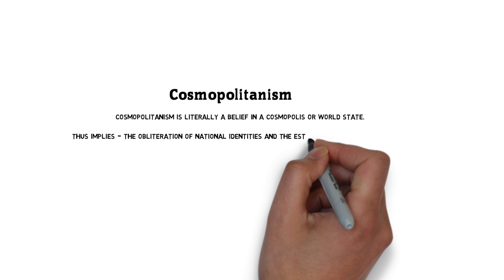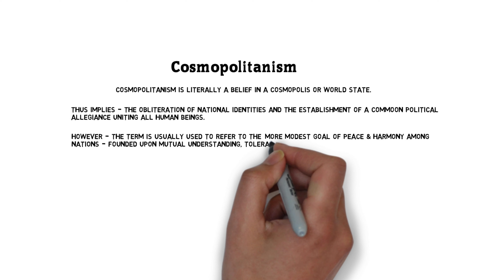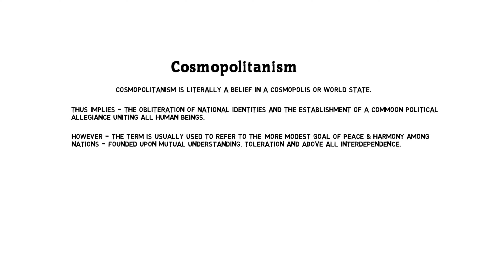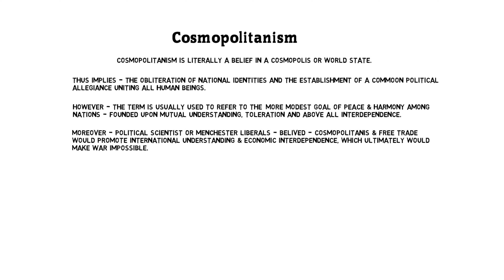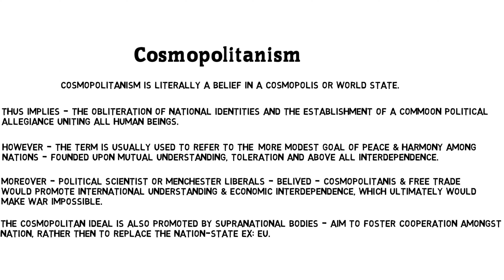Cosmopolitanism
In this tutorial we shall learn about the concept of Cosmopolitanism.